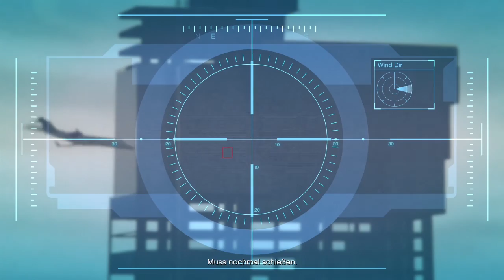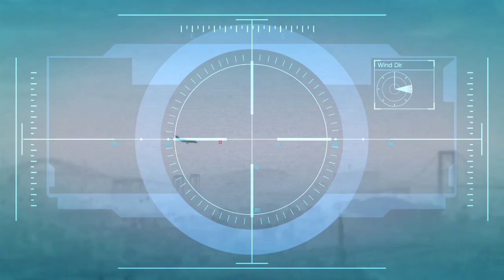Let's Play GTA 5 - Solomon und Madrazo-Missionen [#028] (Deutsch)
Franklin erledigt für Lester ein paar Attentate und jagt dafür quer durch die Stadt!

Mission: Solomon und Madrazo-Missionen
Let's Play GTA 5 Folge [#028]
Qualität: HD